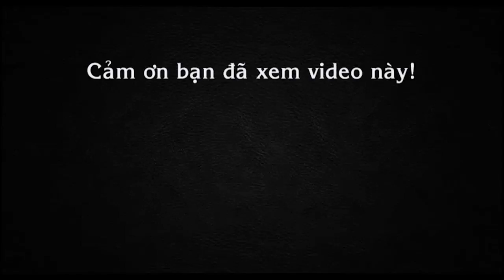Mưa như nước trút, trẻ em tung tăng nô đùa dưới dòng nước ở Sài Gòn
Tin báo mới hôm nay: Cơn mưa chưa đầy 30 phút nhưng khiến con đường Trần Nhân Tôn chìm nghỉm trong nước.. trẻ em nô đùa, quật sóng giữa lòng đường.